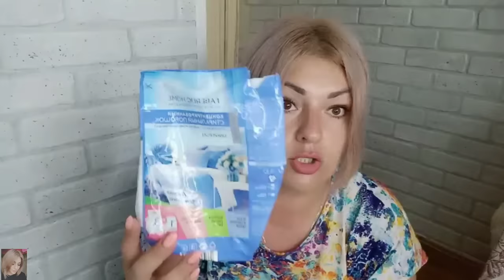❤️ FABERLIC БЕЗ ПРИКРАС! ПУСТЫЕ БАНОЧКИ - БАДЫ, FABERLIC HOME, ДЕКОРАТИВКА, УХОД / ОТЗЫВЫ